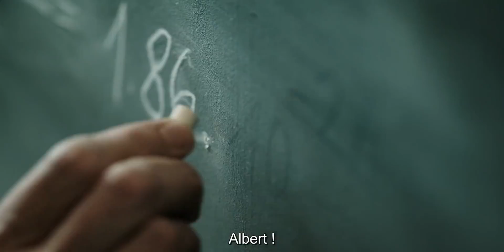Genius Saison 1 - Bande Annonce VOSTFR - 2017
Pour ne pas rater la prochaine bande annonce VF ou la bande annonce VOST des films et des séries que vous attendez, c’est sur BAFS qu’il faut aller ;)

GENIUS SAISON 1 – BANDE ANNONCE VOST - 2017

Avec Geoffrey Rush, Seth Gabel, Vincent Kartheiser, Michael McElhatton
Créée par : Brian Grazer & Ron Howard
Genre : Biopic, Historique, Drame
Format : 50 mn
Date de sortie National Geographic Channel : 25 avril 2017

Synopsis :
A chaque saison, son histoire. Genius nous fait découvrir les grands innovateurs.

Saison 1
Einstein revient sur l'aventure semée d'embûches du physicien qui deviendra une icône : Albert Einstein. Extrêmement indépendant, naturellement brillant, éternellement curieux, Einstein a changé la manière dont nous voyons l'univers. Réciproquement, cette série changera la façon dont nous imaginons Einstein. Des échecs de ses débuts à ses avancées académiques majeures, en passant par sa quête difficile de l'amour et des relations humaines, la série dresse un portrait d'Einstein dans toute sa complexité.